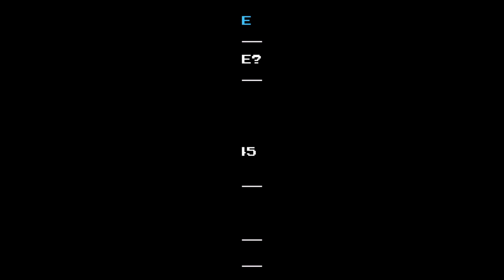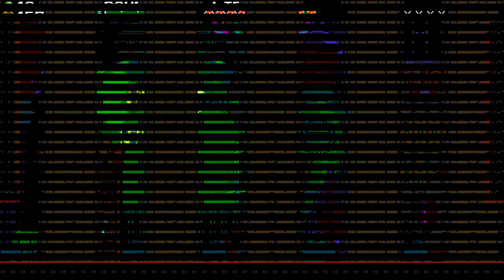Shovel knight plague knight campaign | treasure is key | episode 3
this is a channel where we do weekend live streams and alwase try to upload a video each day